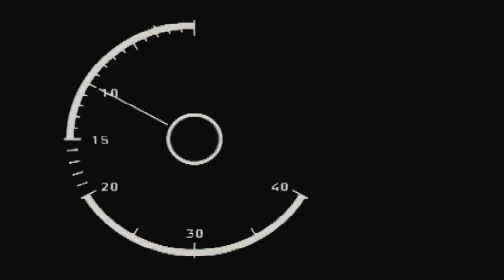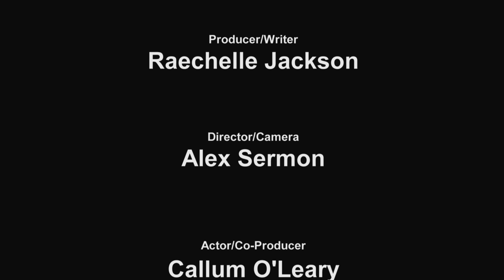'Rewind' - First Year - DIGFT